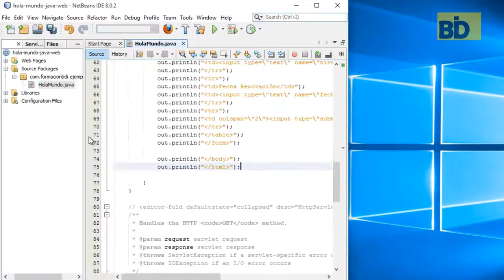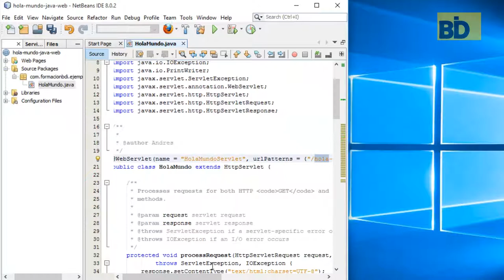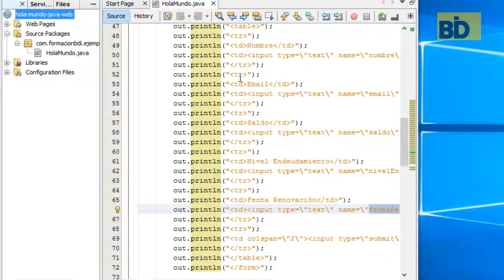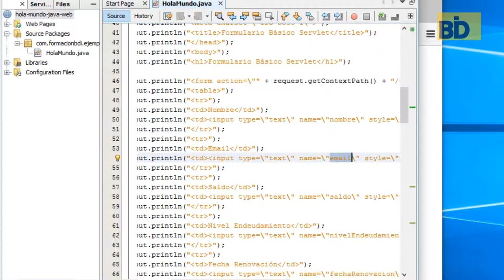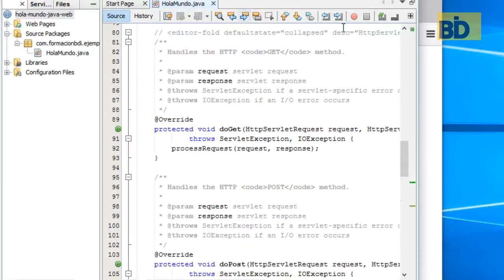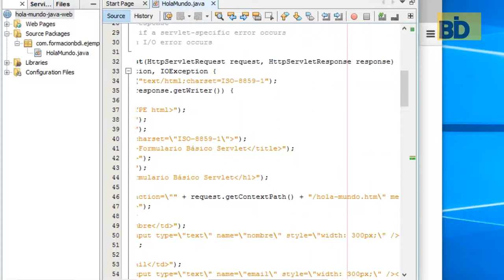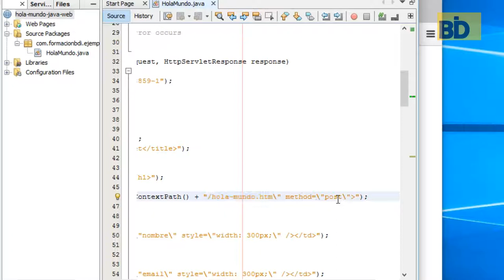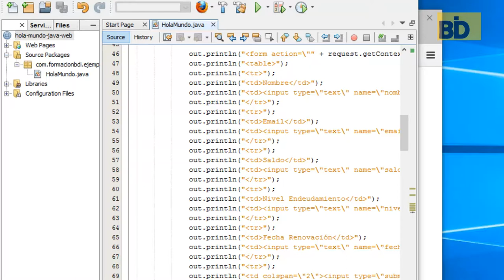Curso Java EE y Frameworks - Módulo 1: Ejemplo Servlet - Formulario Básico